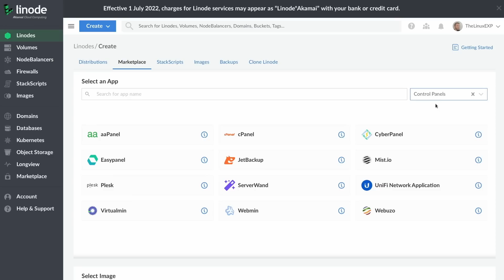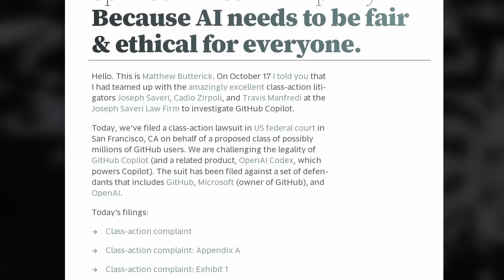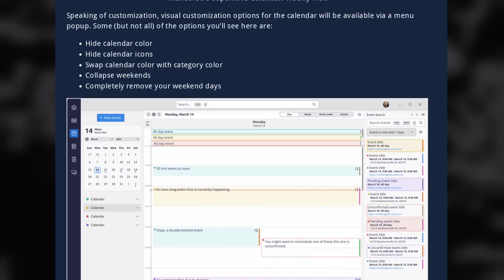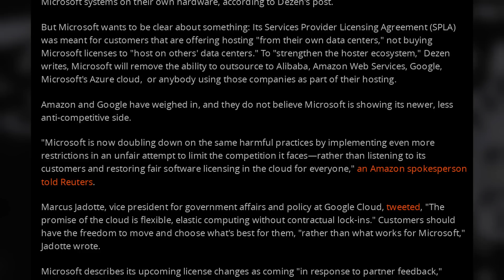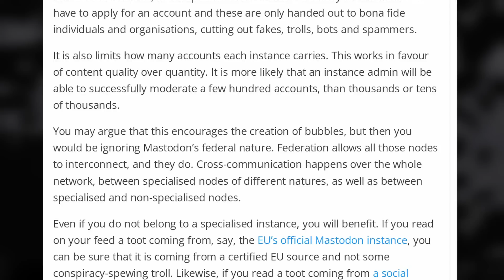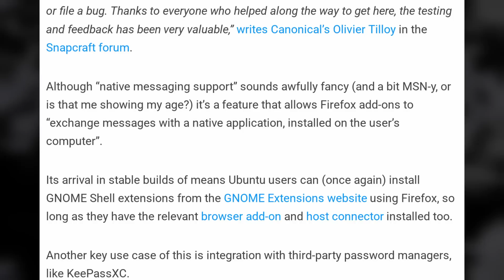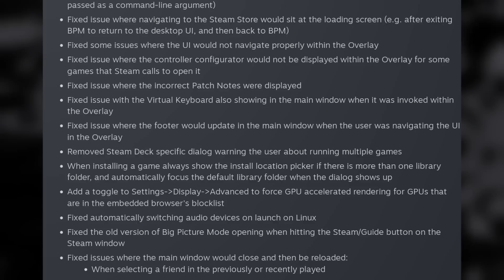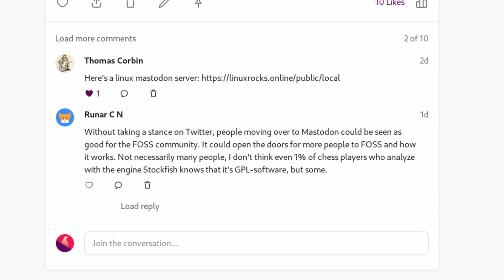Github is being sued, Thunderbird redesign, Google's AI project: Linux + Open Source news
00:00 Intro
00:43 Sponsor: 100$ free credit for your own Linux or gaming server
01:42 Github is being sued on Copilot's alleged violation of copyright
03:36 Google launches a giant language based AI project
05:12 Thunderbird unveils its new UI
06:36 Microsoft is being targeted for anti competitive practices in the cloud space
08:02 Interesting blog post about the advantages of Mastodon over Twitter
10:14 The Firefox Snap can now work with third party password managers
11:29 Big DXVK update, and GamepadUI improvements on Steam
13:29 Sponsor: Buy a device that supports Linux perfectly
14:38 Support the channel

Github is being sued on Copilot's alleged violation of copyright

Microsoft is being targeted for anti competitive practices in the cloud space

Interesting blog post about the advantages of Mastodon over Twitter

The Firefox Snap can now work with third party password managers